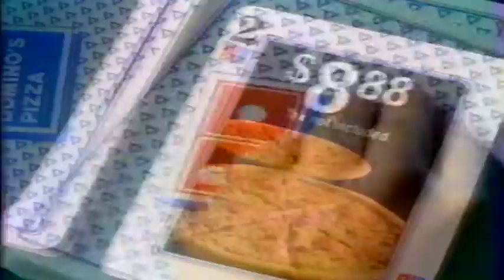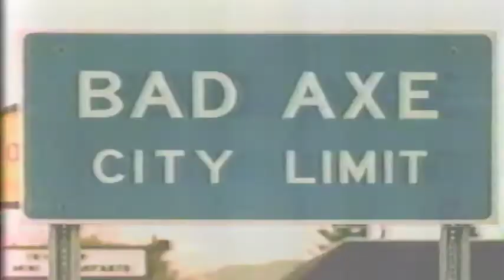January 5, 1988 - WABC Commercial Break for "Moonlighting" (Part 4)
Commercial break for Moonlighting episode, "Los Dos Dipestos."
1. Arrid (Oddly friendly drug store...)
2. Dominos (That, children is called a Noid. Don't touch.)
3. Coors (Hello, Norma Jean)
4. "Thirtysomething" promo (I'd love a Xennial show now)